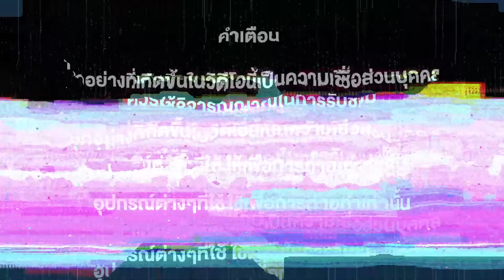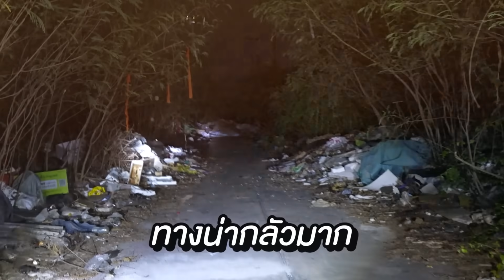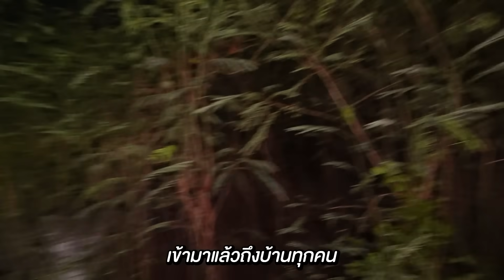Epic Ghost Car EP.26 พิสูจน์ผี!! บ้านร้างตายาย (นางรำ)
วันนี้พบกับคลิปEpic Ghost Car EP.26 พิสูจน์ผี!! บ้านร้างตายาย (นางรำ) เรื่องราวของเอกภาณุและทับทิมจะเป็นยังไงเชิญรับชมได้ที่ช่อง Epic Time เลยครับ

Line : @epictime
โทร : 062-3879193